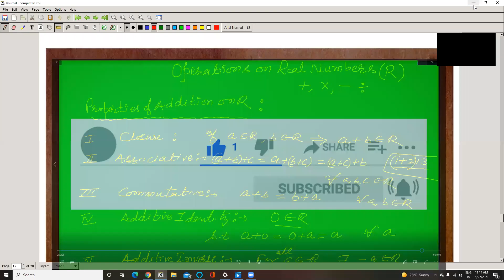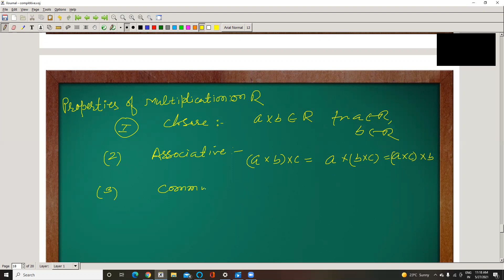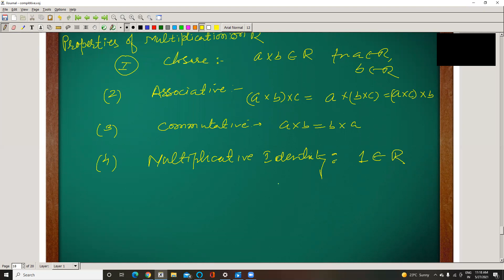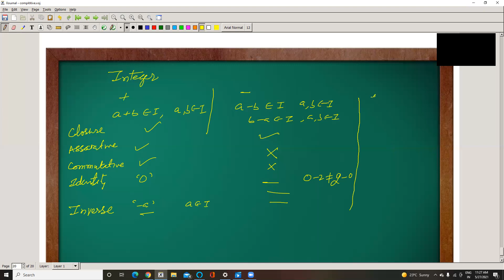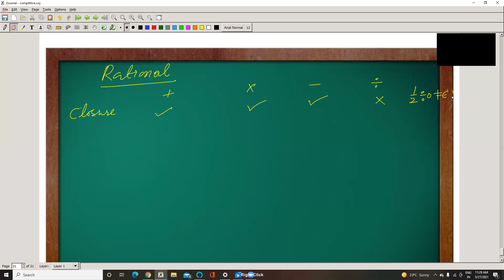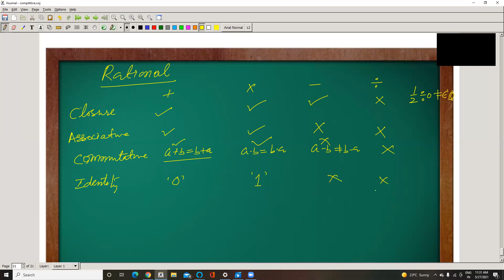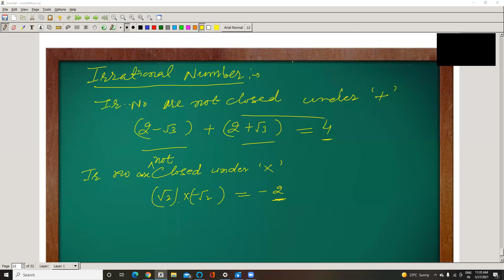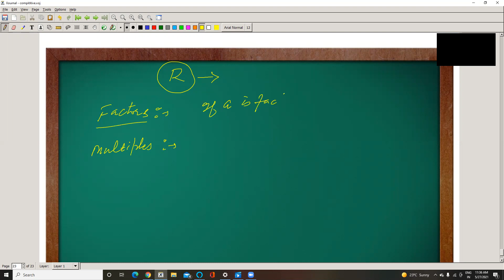Mathematics for Competitive Examination 03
Closure , Associative, Commutative, Identity, Inverse , Real Number, Factors, Multiples, Trichotomoy law